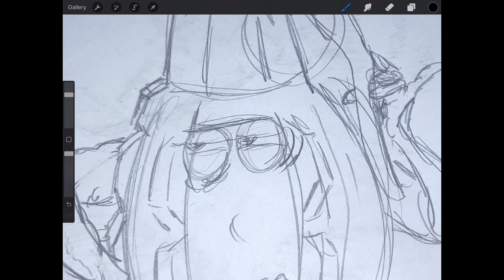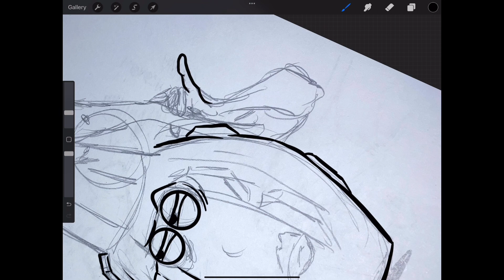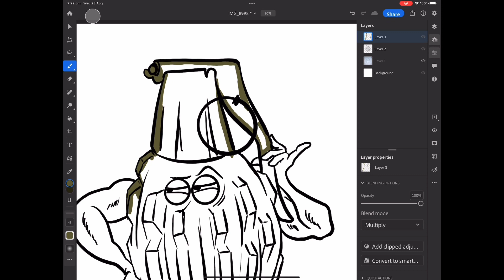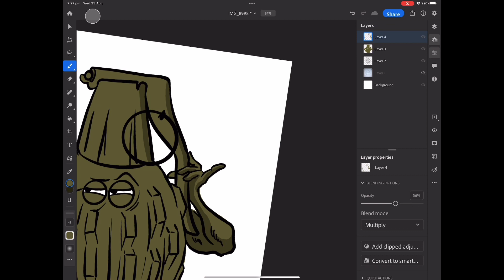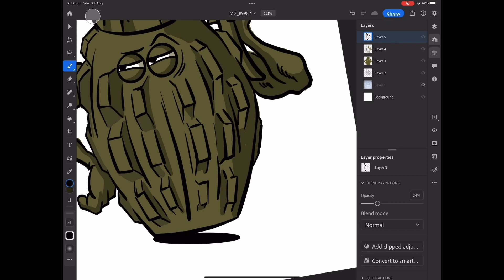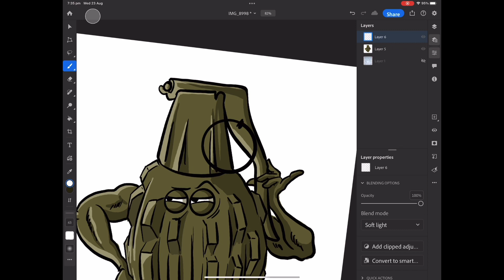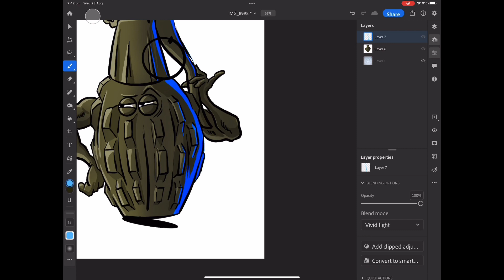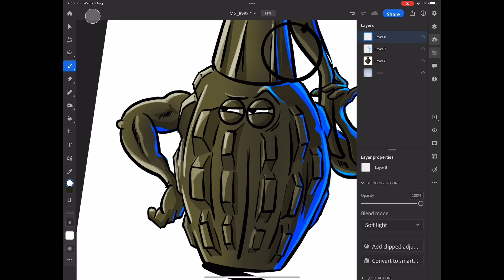Gag cartoon drawing with iPad pro photoshop f